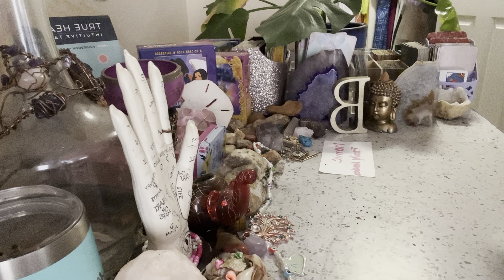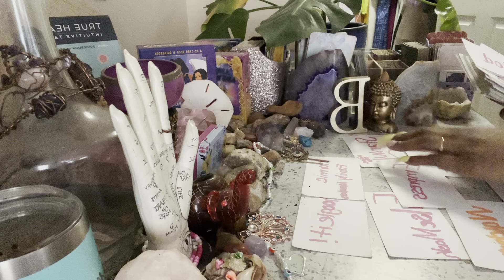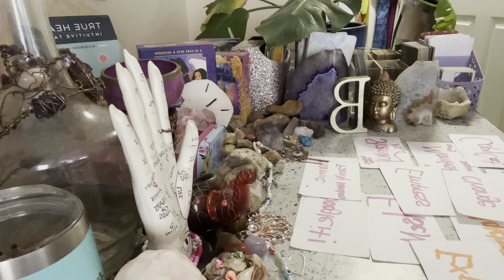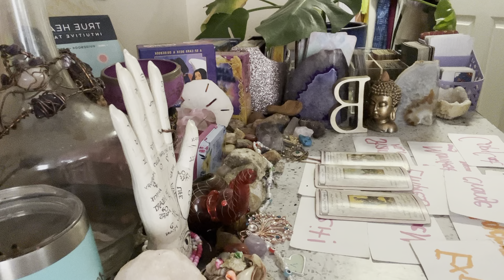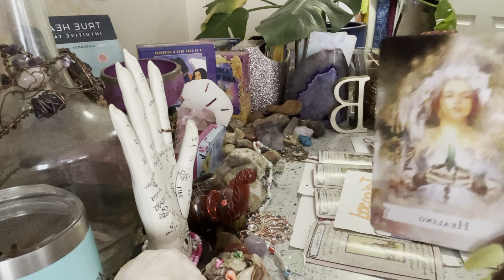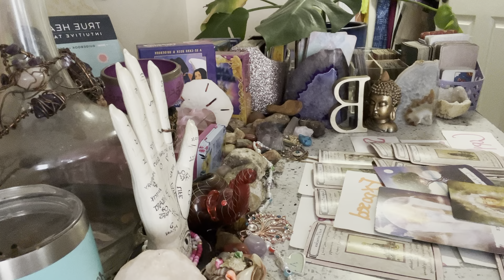🧿Your enemy has been made your foot ￼ stool 👀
Hello Beautiful 😍

🧿  $BreantlyB